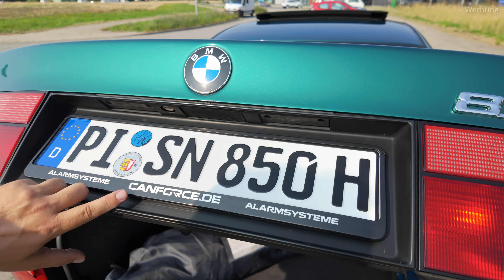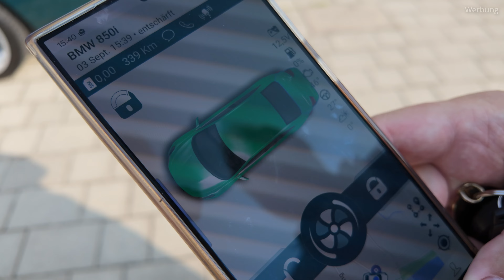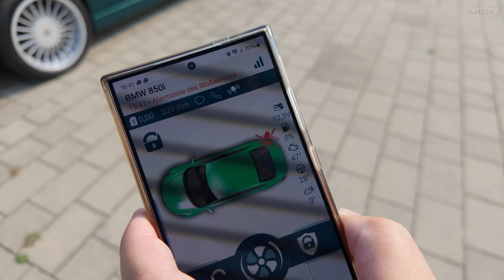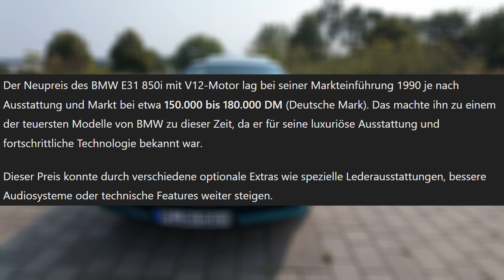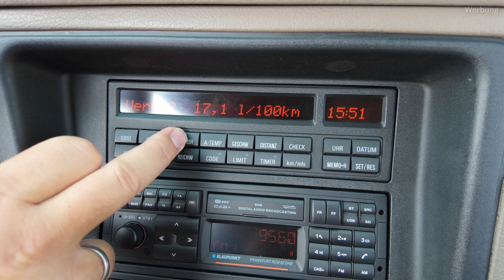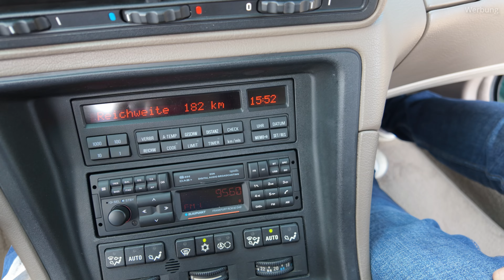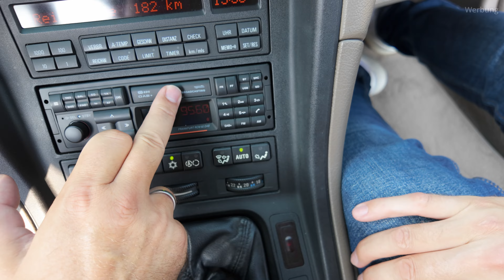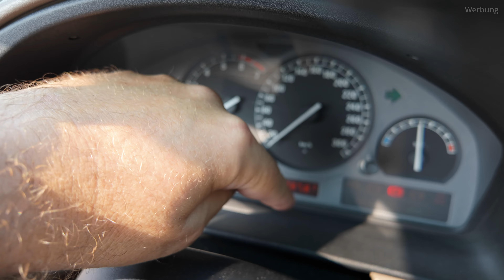BMW 850i E31 V12 (1991) - Der TEUERSTE BMW der 90er im ausführlichen Review!| M for Life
Hi Leute! Luxus, Power und zeitloses Design – der BMW 850i E31 mit V12-Motor war in den 90er Jahren das Aushängeschild von BMW und das teuerste Modell im Portfolio. In diesem ausführlichen Review nehmen wir den ikonischen 850i von 1991 unter die Lupe und zeigen euch, was diesen Wagen so besonders macht. Von der brachialen V12-Power bis hin zu den luxuriösen Details – hier erfahrt ihr alles über das Meisterwerk, das seiner Zeit weit voraus war. Bleibt dran und taucht mit uns ein in die Welt dieses legendären BMW-Coupés!

Beste Grüße
Euer Sascha

0:00 – 0:54 Einleitung
0:55 – 3:14 Entwicklungskosten, Besonderheiten, Preis
3:15 – 5:44 Fahrkomfort, Ausstattung, Stückzahlen
5:46 – 11:32 12 Zylinder Motor, Scheinwerfer
11:33 - 12:50 Karosserie, Rückleuchten, Soundcheck
12:51 – 15:06 Lenkrad, Scheinwerfer, Felgen, TÜV, Fahrsound
15:07 -  19:33 Kofferraum, Keyless-Go nachgerüstet, Alarmanlage
19:34 -  20:20 Ford Probe, Neupreis
20:21 -  25:45 Ersatzteile, Wartungen, Unterhalt, Verbrauch, Schwachstellen
25:46 -  27:49 positives Feedback, Fahrleistung, Tuning
27:50 -  34:30 Qualität Innenraum, Bordcomputer, Retro-DAB+ Radio
34:41 -  38:10 Aktuelle Preise, 4-Gang Automatik, Sound Innenraum, V-Max, Fazit

______Infos über meinen YouTube-Kanal_____________________________________
Herzlich Willkommen auf meinem YouTube-Kanal! Ich freue mich, dass ihr hier gelandet seid. Meine Leidenschaft sind Autos aller Art! Ich bin mit vielen BMW-Modellen groß geworden. Angefangen hat alles mit mehreren E36 328i-Modellen, dann kam der E46 330 ci, gefolgt vom E92 335i. Vor 10 Jahren konnte ich mir dann meinen Traum vom BMW E92 M3 V8 erfüllen. Dieser Wagen hat mich damals inspiriert, meinen YouTube-Kanal zu starten. Später kam noch ein BMW F82 M4 mit G-Power Upgrades und knapp 600 PS dazu. Auf meinem Kanal findet Ihr sehr viele Videos zum Thema BMW Kaufberatung, Tipps zu den Unterhaltskosten, Abonennten stellen sich vor usw. Wenn Ihr auch Interesse an E-Autos habt, dann ist mein Zweitkanal E for Life bestimmt was für Euch.

Zeiten messen mit der Dragy Box:

Für den Innenraum:

Für den Motorraum:

Für das Aluminium: